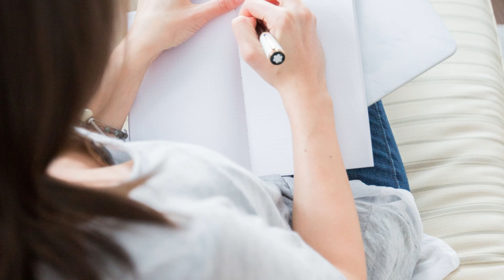How to Study the Bible for Beginners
Find out how to study your Bible if you're a complete beginner.

Photo: Canva.com